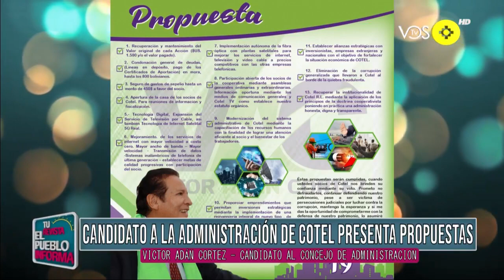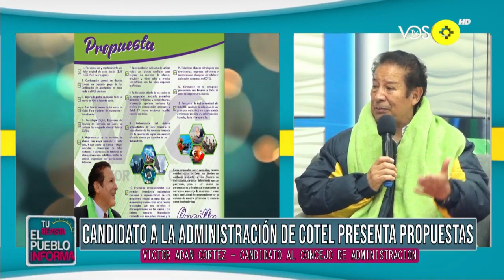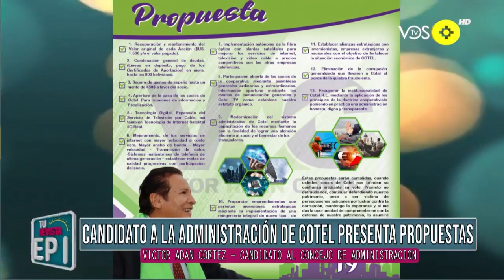VICTOR ADÁN CORTEZ, CANDIDATO A LA ADMINISTRACION DE COTEL PRESENTA PROPUESTAS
El Candidato Al Concejo De Administracion Victor Adán Cortez Realizo La Presentacion De Propuestas Rumbo A Las Elecciones De Autoridades De Los Consejos De Telecomunciaciones La Paz – Contel R.L., Que Se Efectuara El Dia 9 De Abril.